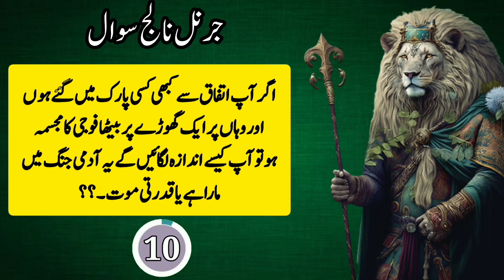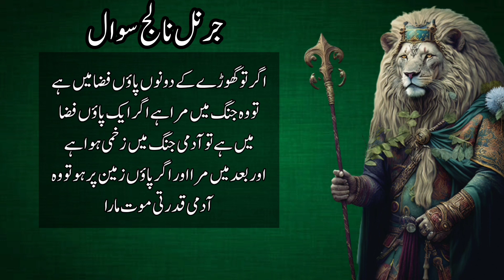Top Gk Question and answer in Urdu | How Many of these General Knowledge Questions Can You Answer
gk questions
general knowledge quiz
General knowledge
Gk islamic questions and answers

Assalam-o-Alaikum doston!
Humry is channel par ap sawalon k jawab da Sakty hain. Hum Urdu sawal ki baat karenge. Urdu zubaan Pakistan ki qomi zubaan hai aur iski ahmiyat hum sabhi ke liye bohat ziada hai. Is Channel mein hum aapko kuch interesting Urdu sawalon ke bare mein batayenge jinhe sun kar aapki zehni shakti bhi barhegi.

Humari Channel mein aap Urdu mein likhe aur bole jane wale sawalon ke bare mein janenge. Agar aapka maqsad Urdu zubaan mein apni salahiyaton ko barhana hai ya phir kisi Urdu speaker ke saath baat cheet karte hue confident hona chahte hain toh yeh video aapke liye perfect hai.

Umeed hai ke aapko humara channel  pasand aayega. Channel  ko like aur share karna na bhooliyega aur hamare channel ko subscribe karne ke saath saath ghanti ka button bhi dabaiye taake humari naye videos ki notifications aap tak pahunch sakein.

Shukriya!